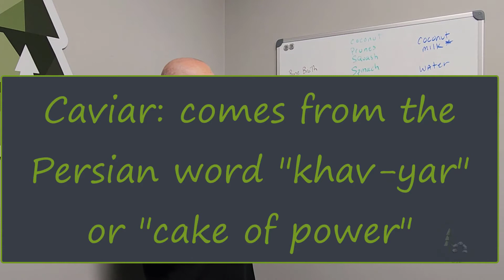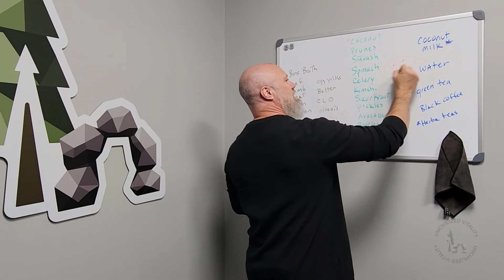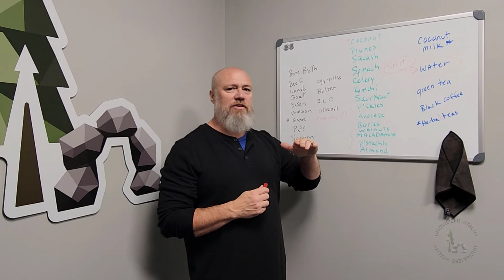Diet Cleanse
The Uncivilized Cleanse is modeled after our Hunter/Gatherer ancestors in both what and how they ate.

It is a temporary diet that will leave you feeling refreshed and better able to handle gastrointestinal disturbances.

For more information or to speak with our Nutritionist, Patrick, please contact Great Lakes Chiropractic and Movement Center at .